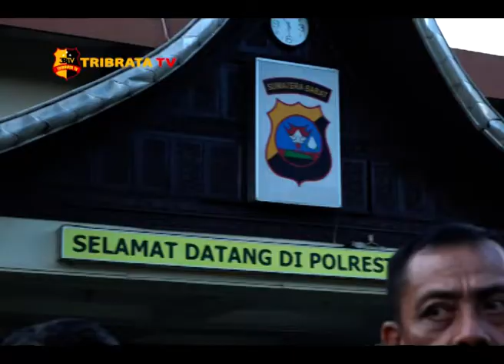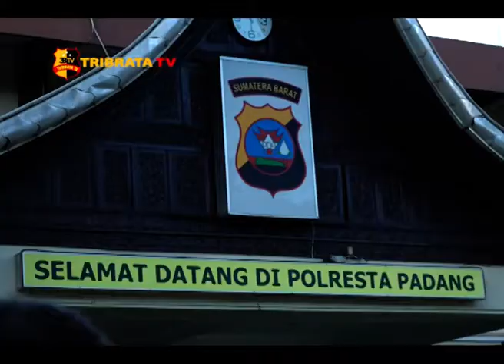UPAYA KEBERHASILAN PENINGKATAN KINERJA POLRESTA PADANG